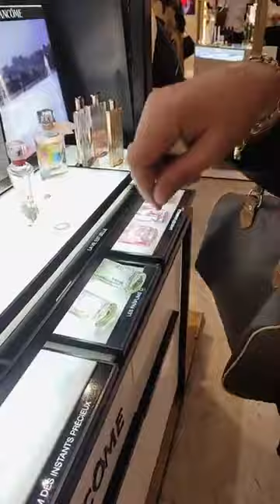نوال بريطانيا:مع ليفان تاعها👨‍👧👨‍👧👨‍👧